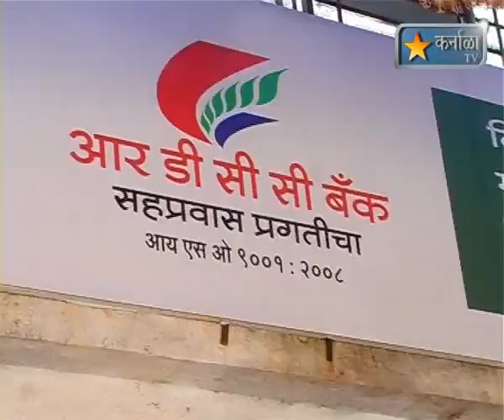Kanala tv news 21 july 2012 RDC Bank Opening